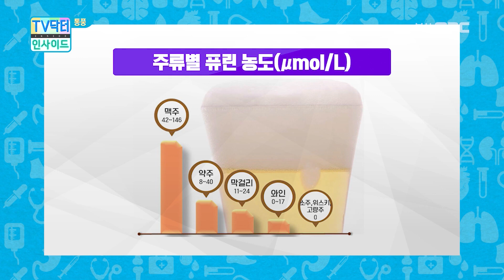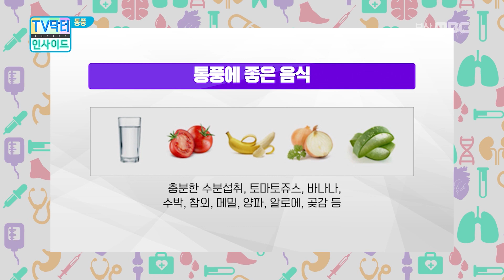[Good Doctor/sub]치맥은 과연 통풍에 해로울까?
오늘의 랜선 전문의 고신대학교 복음병원 류마티스내과 김근태 전문의가 알려드립니다.
- 통풍은 어떤 질환일까?
- 치킨과 맥주를 많이 먹으면 통풍에 걸린다?
- 통풍 예방을 위해 지켜야 할 식습관

▷ 통풍 관련 추천 영상을 확인해보세요!